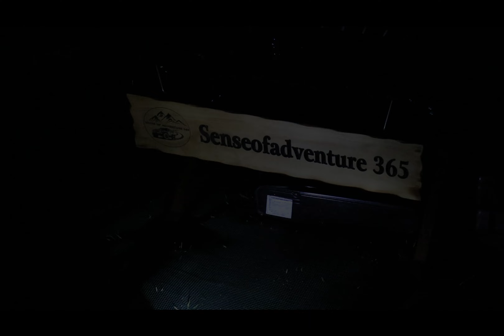SOLO Camping in a $100 Canvas Cabin Tent [Escape the Stress, ASMR, Nature Sounds, Relaxing]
07. Hey everyone! Today, I scored a fantastic cabin tent for just $100 on Marketplace. It’s definitely a bit spacious for one person, but I made it work and set it up perfectly! I also brought along some new gear I picked up from TEMU and eBay that I couldn’t wait to test out.

As the sun set, I added some ambient lights to create a cozy vibe. There’s nothing like gathering around a warm campfire with a refreshing drink in hand, soaking in the peacefulness of the outdoors.

✅ Camera Gear:
Camera. Canon EOS 200D 24.2MP

✅ Tripod. K&F Concept 78 inch with 360 Degree Ball Head

 ✅  Aero Press:

✅ Egg Roll Table